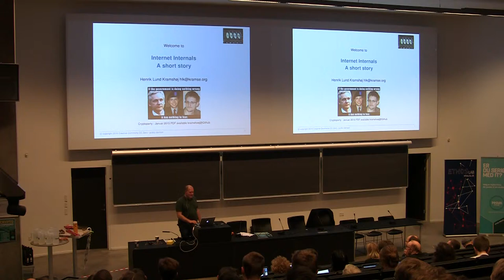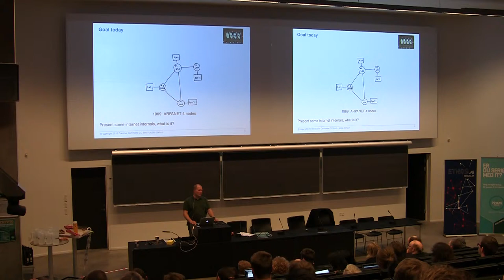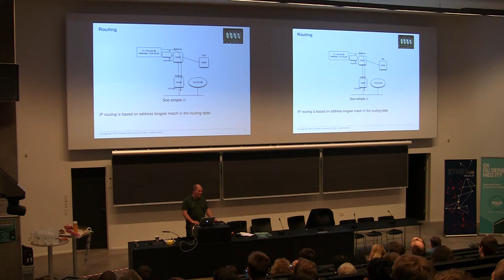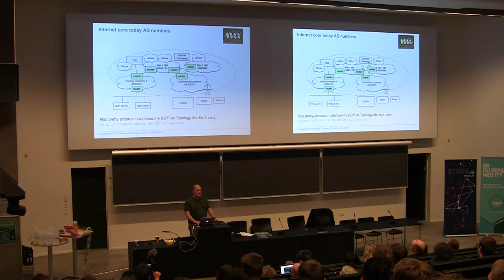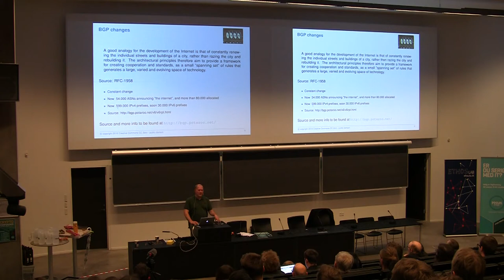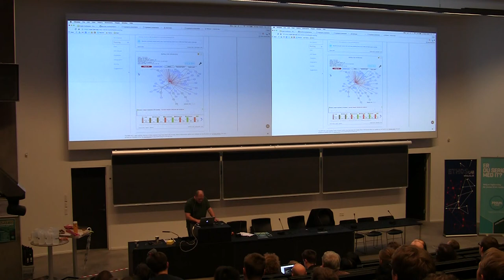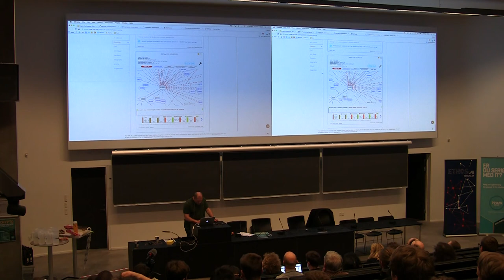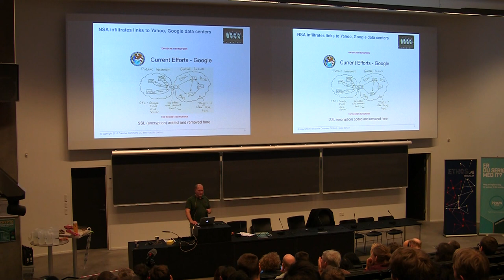Henrik Kramshøj - Technical Follow Up - Crypto Conference ITU 2016